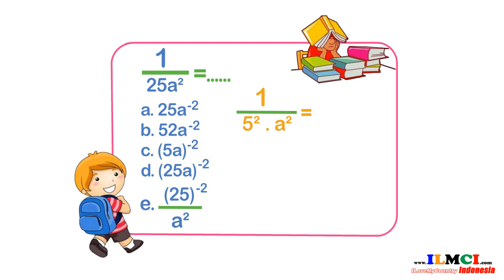Contoh Soal PG tentang materi Pangkat 6